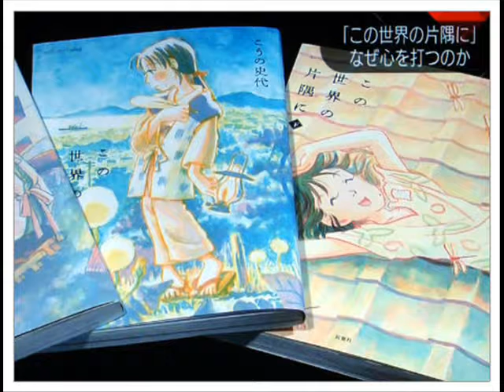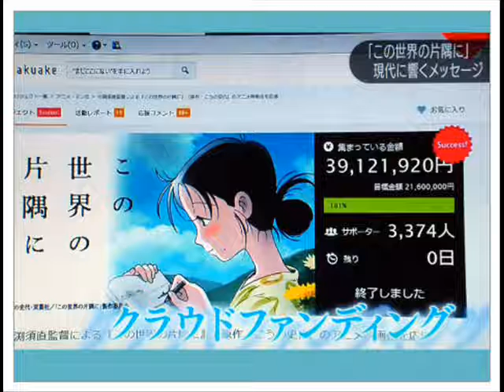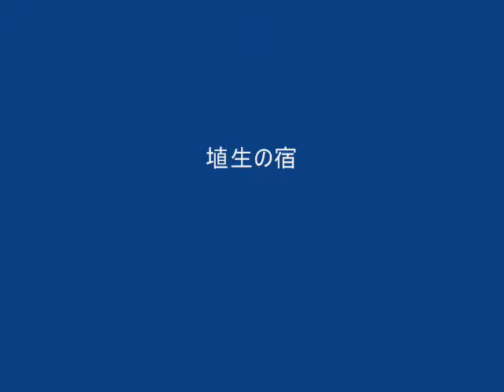クロ現＋「この世界の片隅に」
2017年1月12日(木)
“この世界の片隅に”時代を超える平和への祈り